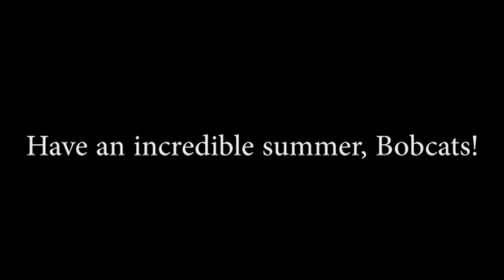BNN May 25th